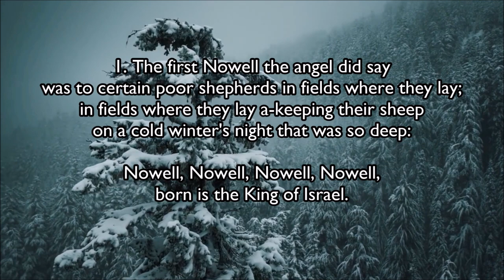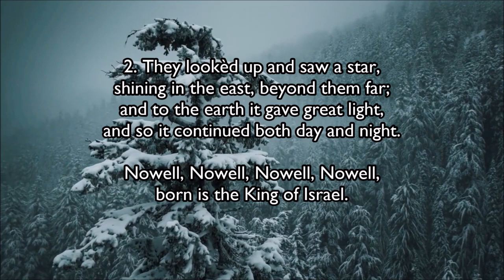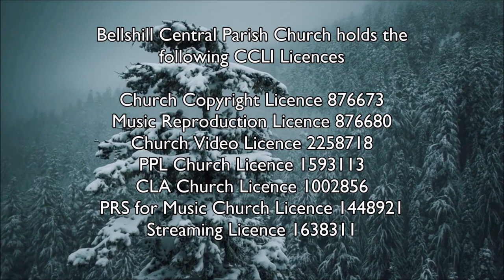Advent Calendar Day 19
Welcome to our daily Blogs on the Name of Jesus.

Each day in December we think on another Name of Jesus which a short reading and reflection

We thank all our contributors and musicians

IMPORTANT NOTE:
Hymns used with permission and with the following CCLI Licences
Church Copyright Licence 876673; Music Reproduction Licence 876680
Church Video Licence 2258718; PPL Church Licence 1593113
CLA Church Licence 1002856; PRS for Music Church Licence 1448921